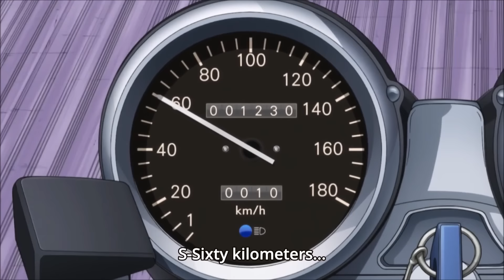JoJo's Bizarre Adventure: Best Of Josuke『HD』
Anime: JoJo's Bizarre Adventure Part 4: Diamond Is Unbreakable
ジョジョの奇妙な冒険 ダイヤモンドは砕けない